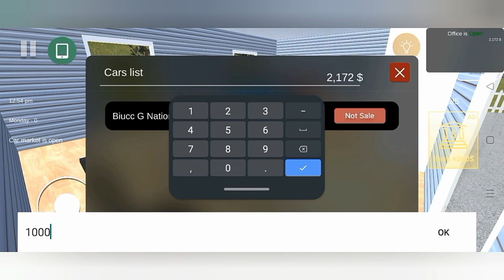I BOUGHT SUPRA IN CAR FOR SALE SIMULATOR 2023 | GAMEPLAY #1